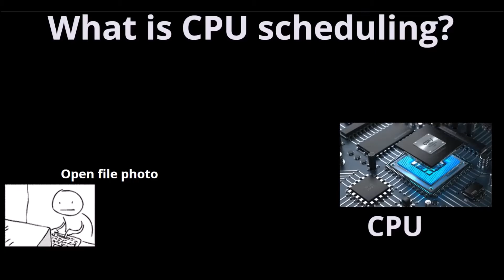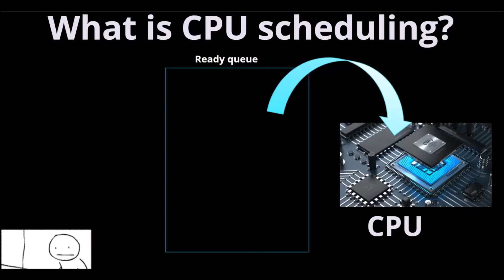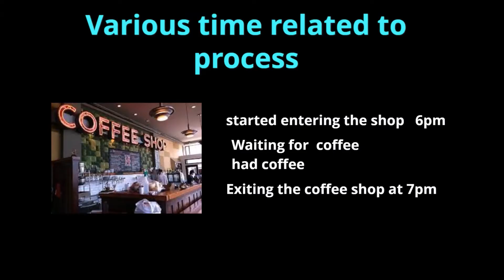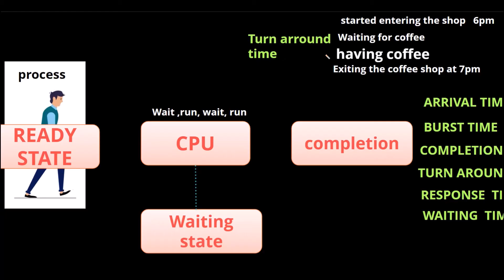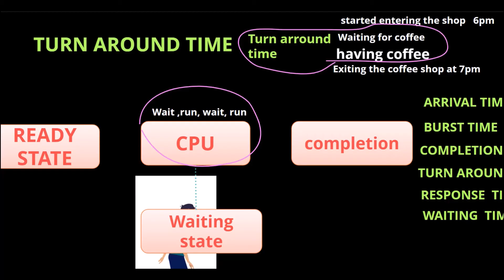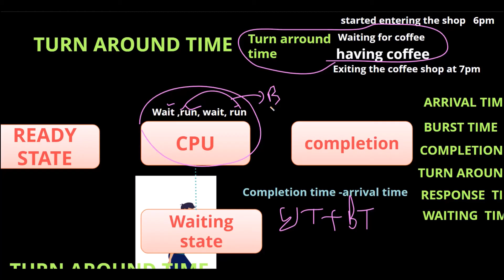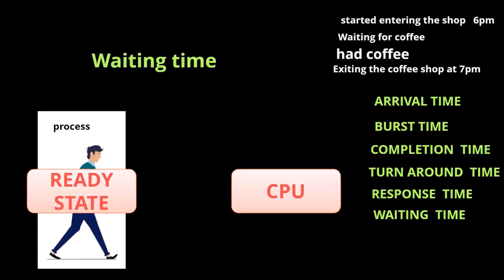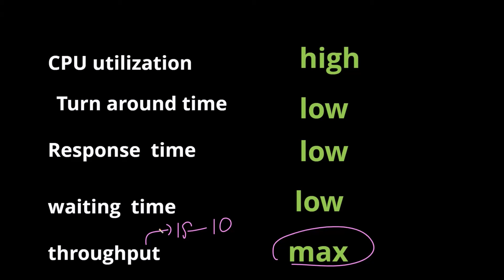what is CPU scheduling and CPU scheduling criteria in operating system||in Tamil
in this video, you will learn about various scheduling criteria and time terminology related to the process. To know about scheduling algorithms we should know various time terminology such as     arrival time
 burst time
 turn around time
 response time
 waiting time
 To easily remember all the time terminologies we have taken a coffee shop as an example
This video is explained  in the Tamil language